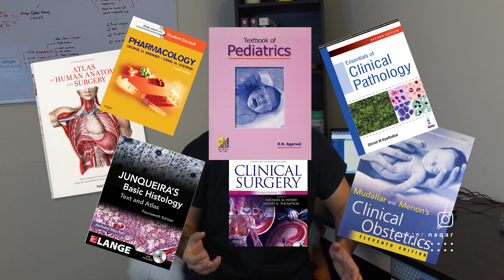ژیانی دکتۆری کورد | د. شارۆ نەقار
قەت لە خۆتت پرسیوە بوون بە دکتۆر یان پزیشک لە کوردستان چۆنە؟ داواکارییەکان چییە؟ کۆلێژی پزیشکی چییە و چی تیا دەخوێنرێت؟ ژیانی دکتۆر چۆنە؟ پلەکانی دکتۆری چین؟ لەم ڤیدیۆیەدا وەڵامی ئەم پرسیارانە وەربگرن

کۆرسی نهێنییەکانی خوێندن: بە یەک مانگ ببە بە یەکەم لە خوێندندا 🔥
زانیاری زیاتر لەم لینکەوە وەربگرە 👇

» دەربارەی من
سڵاو، من شارۆم، پزیشکی گشتی و هەڵگری بروانامەی بەکالۆریۆس لە هەناوی و نەشتەرگەری گشتی. لە رێی ڤیدیۆکانمەوە کە هەفتانە دایاندەبەزێنم لەم کەناڵە ئامانجم زیادکردنی رۆشنبیری تەندروستییە. زۆر سوپاس کە بینەری ڤیدیۆکانمی

ئەگەر ئەمە دەخوێنیتەوە لە کۆمێنت بنوسە: دکتۆری قورسە بەس پاداشتی خۆشی هەیە

بۆ وەرگرتنی وەڵام لەسەر پرسیارە پزیشکییەکانت تکایە لە ئینستاگرام مەسجم بۆ بنێرە